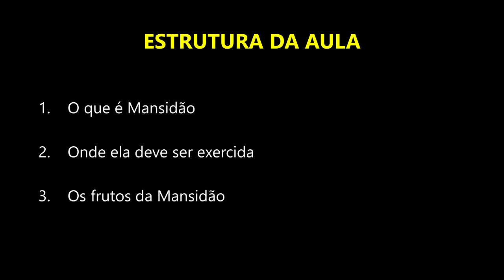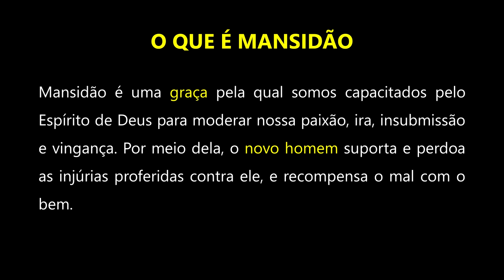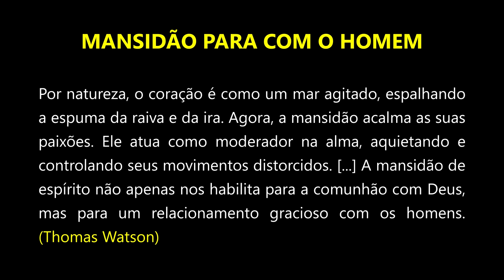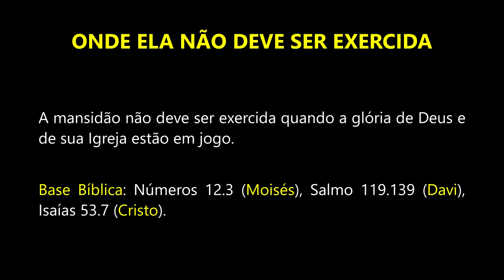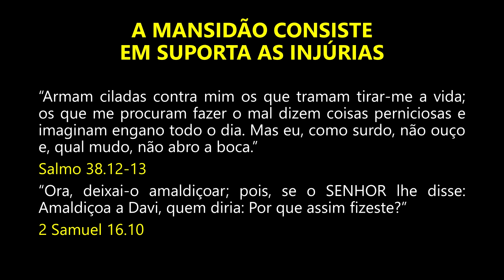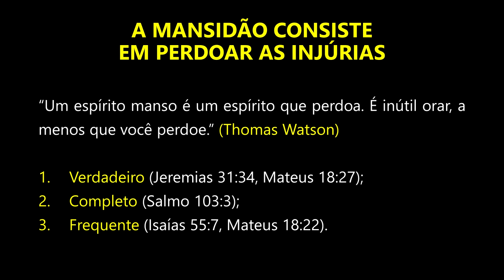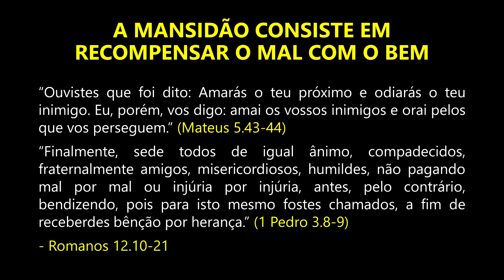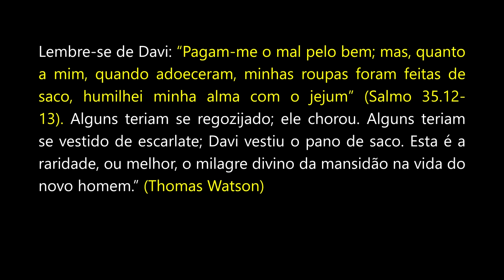(EBD) O Fruto do Espírito: Mansidão | Sem. Demis Roussos